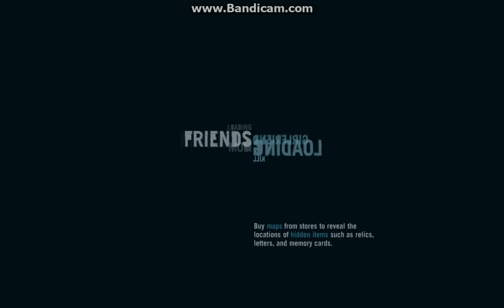Zagrajmy w: Far Cry 3 odc.54 Obóz Ludzi Piratów część 3